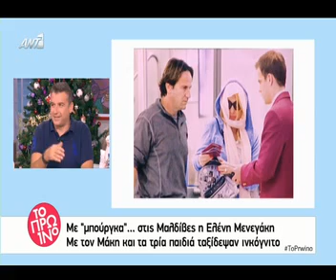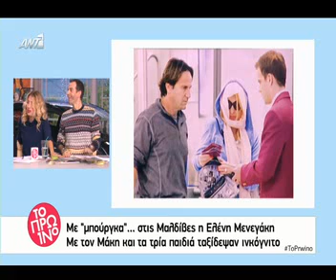Δε θα πιστεύετε τι αποκάλυψε η Σκορδά για την Ελένη